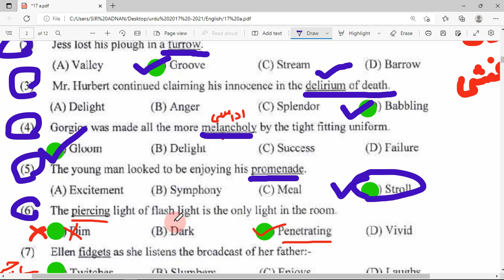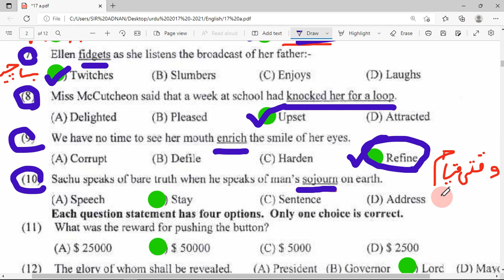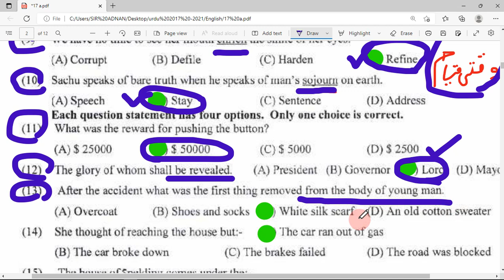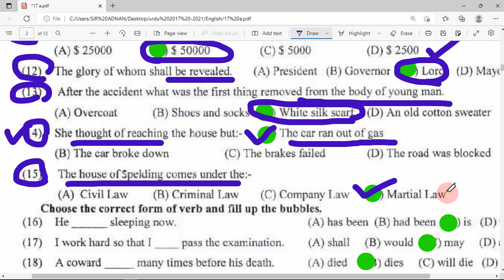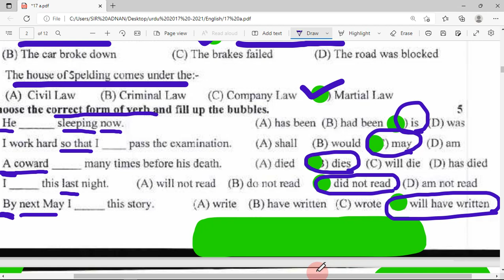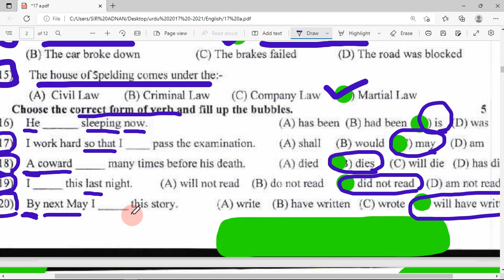11th Class English Guess Paper 2022 |1st Year English Guess paper 2022,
11th Class English Guess Paper 2022 |1st Year English Guess paper 2022, Most important mcqs 2022,
English board paper mcqs,
Inter part 1 English mcqs,
Inter part 1 English mcqs 2022,
Part 1 English mcqs 2022,
Fa English mcqs 2022,
Fsc English mcqs 2022,
فرسٹ ائیر انگلش گیس پیپر 2022،
گیارویں کلاس انگلش،
انگلش کی معروضی 2022،
انگلش گرامر 2022،
Class 11 english mcqs 2022,
Fa English grammar 2022,
Fsc English grammar 2022,
Gujranwala board English paper 2022,
Sahiwal board English paper 2022,
Faisalabad English paper 2022,
Faisalabad board English paper 2022,
Sargodha board English paper 2022,
First year English paper leaked 2022,
Leak English paper 2022,
English guess paper 2022 for 11 class,
Fa English ka leaked paper,
Past English paper,
Fa English past paper 2021,
First year English past paper 2021,
Punjab board English past papers,
Punjab board English 2022,
Rawalpindi Board English paper 2022,
Dg khan board English paper 2022 first year,
First year English mcqs 2022,
Button button mcqs,
Clearing in the sky mcqs,
Piece of string mcqs,
Overcoat mcqs 2022,
11 class important objective questions 2022,
11 class English important questions 2022,
11 class English paper 2022,

English mcqs 2022,
First year English guess paper 2022,
Inter part 1 English guess paper 2022,
Fa part 1 English guess paper 2022,
Fsc part 1 English guess paper 2022,
Class 11 English compulsory mcqs 2022,
English mcqs,
English questions,
Most important objective mcqs on English,
Important Englishic questions,
Short questions on English,
English questions,
History of English,
Englishic knowledge,
2022 exam English mcqs,
1st year English MCQs,
11th class past paper of English mcqs,
Frist year English mcqs,
Class 11 English mcqs,
11th class English ki marozi,
11th class English solved objective paper,
11th class English past papers solved,
11th English objective paper mcqs,
Today English paper 2022,
11th class Past paper of English,
11th class Today English paper mcqs,
11th class English paper answer keys,
Answer keys of English mcqs,
Answers of English mcqs,
English paper mcqs k jwabat,
11th class English paper solved,
11th class Solved objective paper of English,
11th class English objective paper,
Inter part 1 solved objective of English paper 2022,
Inter part 1 English ka solved marozi paper,
Inter part 1 guess paper of English paper 2022,
11th English Guess Paper Exam 2022|1st Year English Guess 2022|Most important full paper Guess
1st year English guess paper Lahore board 2022,
1st year English guess paper Multan board 2022,
1st year English guess paper Sahiwal board 2022,
1st year English paper Sargodha board 2022,
1st year English guess paper DG khan board 2022,
1st year English guess paper Gujranwala board 2022,
1st year English guess paper federal board 2022,
1st year English guess paper fsd board 2022,
11th class English guess paper Faisalabad 2022,
1st year English paper 2022,
Solved English paper 2022,